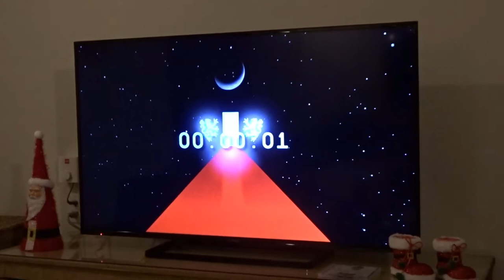How we Celebrate Christmas 2020 in Curaçao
Hey guys! In this video, I show you how we celebrated Christmas 2020 in Curaçao. It's been different this year, but I'm grateful that I could celebrate with my family.
Hope you enjoy watching this vlog as much as I do editing this vlog!

Love you! ❤

MUSIC

Hero- Jingle Bells
Follow the producer(s):